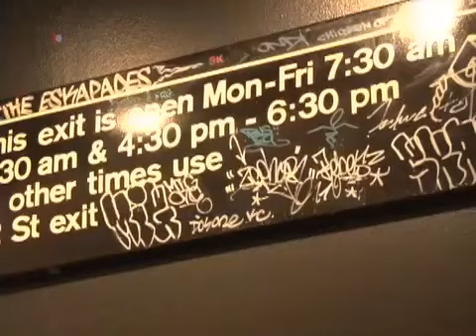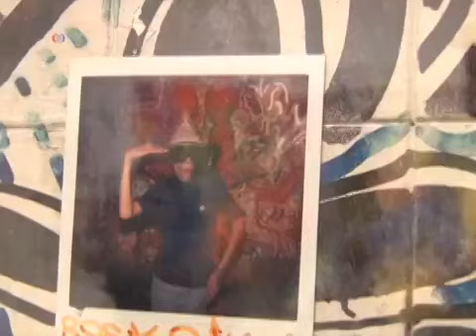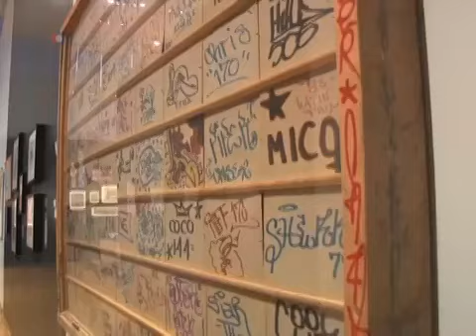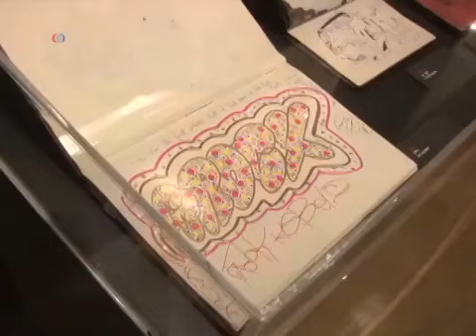City as Canvas at the Museum of the City of New York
The Exhibition of works from the expansive street art collection of Martin Wong at the Museum of the City of New York (Language: Persian)

Martin Wong, an East Village artist and collector of graffiti art, amassed a treasure trove of hundreds of works on paper and canvas—in aerosol, ink, and other mediums. The artists, including Keith Haring, Lee Quiñones, LADY PINK, and FUTURA 2000, were seminal figures in an artistic movement that spawned a worldwide phenomenon, altering music, fashion, and popular visual culture. The exhibition City as Canvas: Graffiti Art from the Martin Wong Collection includes over 150 works on canvas and other media, along with photographs of graffiti writing long erased from subways and buildings.